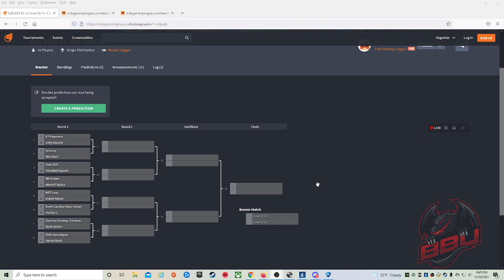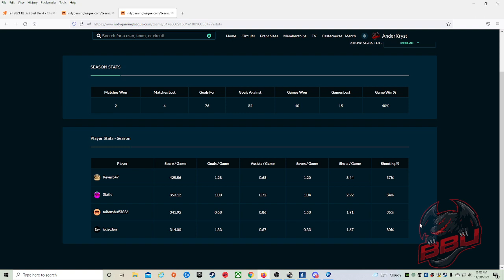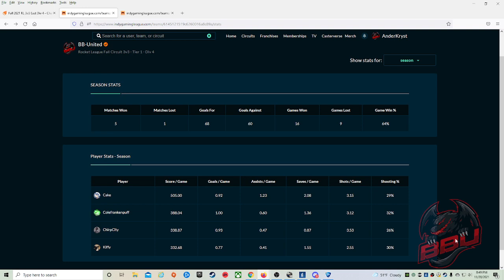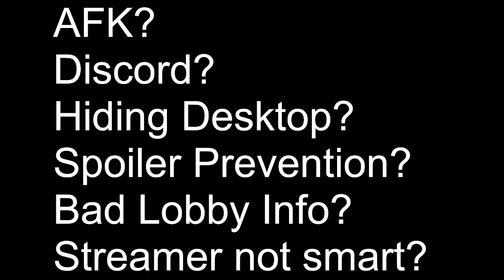IGL 2021 Fall Circuit Playoffs Rd1 East 3v3 T1D4 ((5) BBU--BB United vs (12) Beyond Tactics)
IGL 2021 Fall Circuit Playoffs Rd1